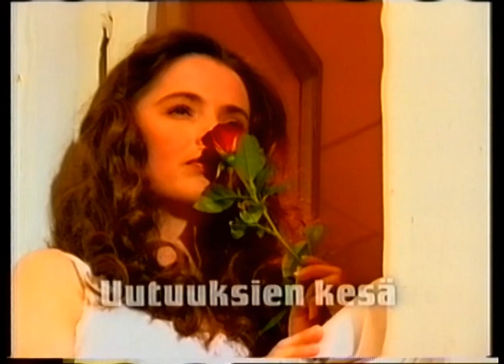Nissan-mainos 1998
Almera SR